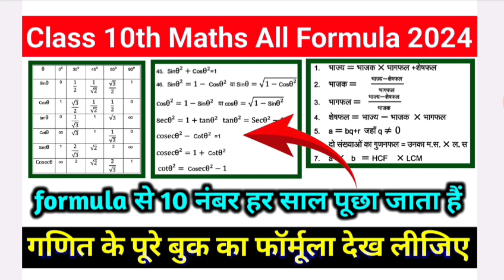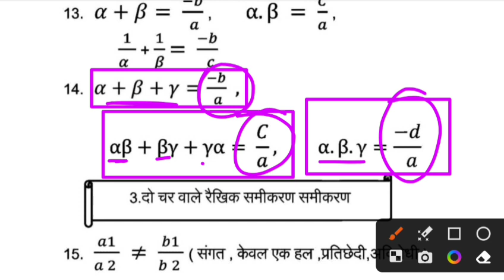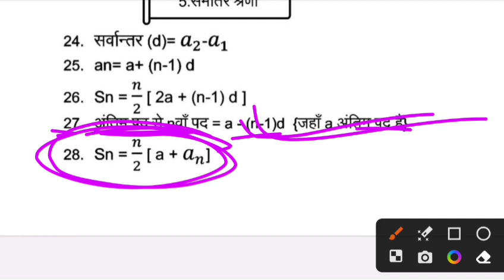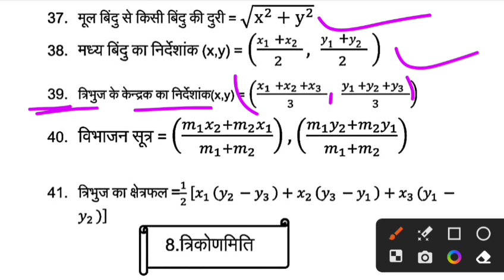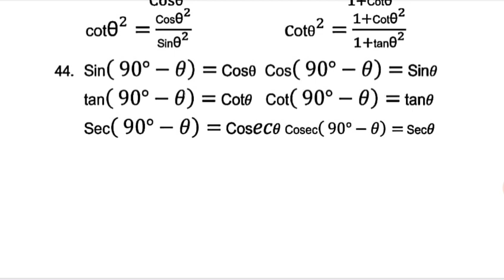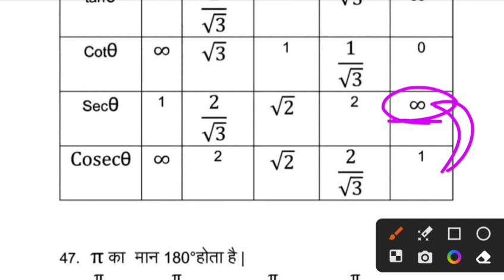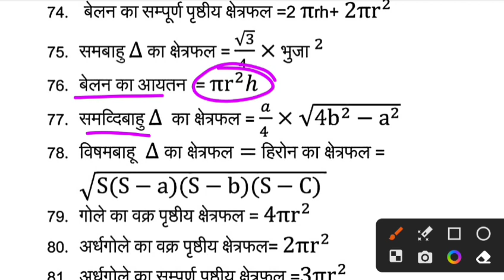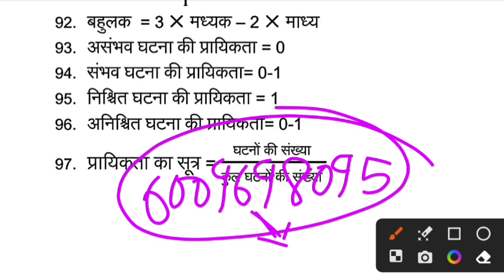Class 10th Maths All Formula 2024 || class 10th maths formulas of all chapters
10 class ka math all Formula
trikonmiti ka formula
math ka all formula class 10th english medium
class 10 maths all chapter revision surface area and volume class 10
class 10th math all formula class 10th math all formula in hindi
class 10 maths formulas class 10 maths formula sheet class 10 math formula
class 10th math ka objective question
class 10th math objective questions
ncert maths class 10th formula class 10 maths all formulas
class 10 maths all formulas chapter wise math all formula class 10